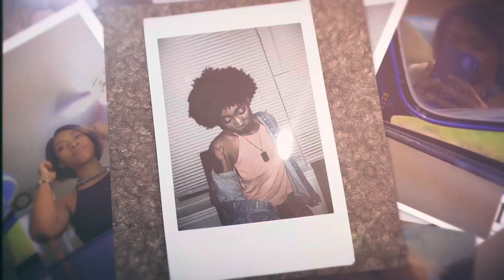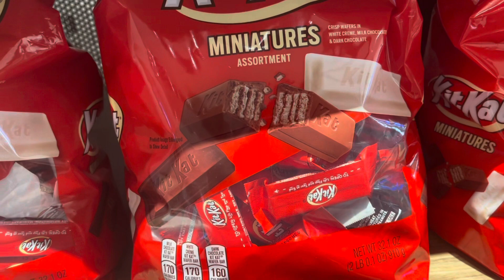SAVAG3CEE VLOG: Random Footage While Waiting On Our Flight